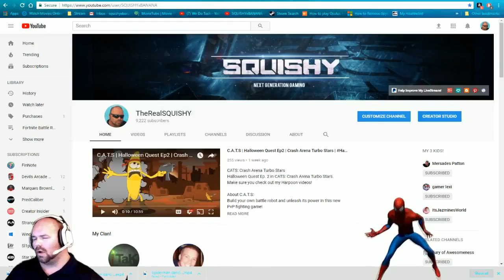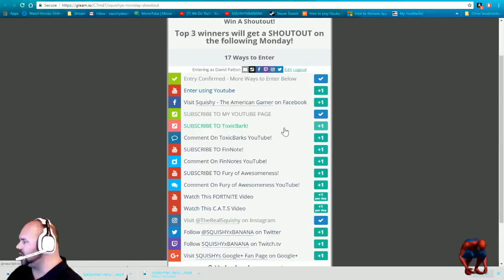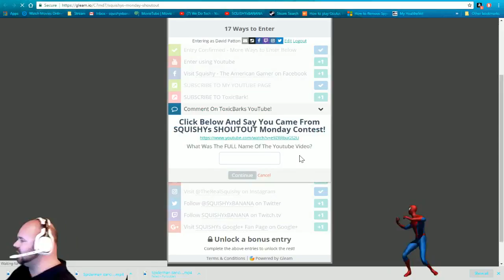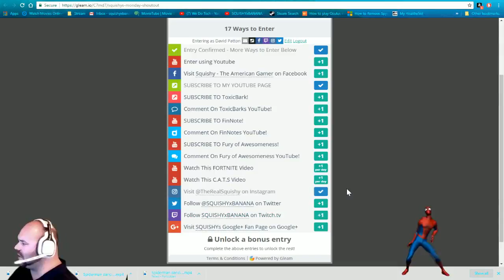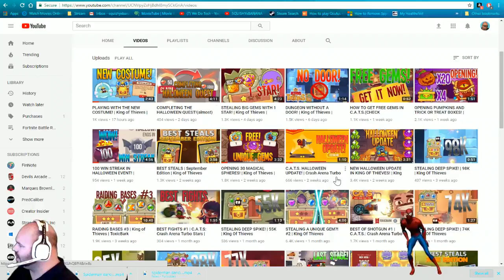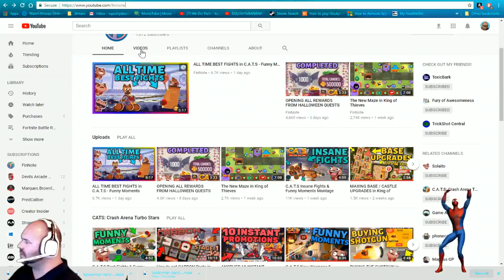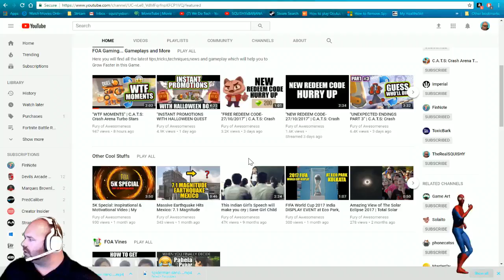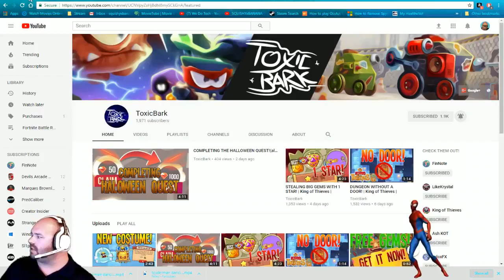🎃 SHOUTOUT MONDAY 🎃 SUB4SUB Contest | Win A Free SHOUTOUT! - Get Featured - Get Subscribers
GOOD LUCK!

Your message will pop on the screen!

👍 LIKE the video for $100 XBOX/PSN/Amazon Card! 👍

Share these videos with your friends and family! It really helps with the quality of the videos!

■■Want To Make Maximum Profit From Your Videos?■■
■■■BECOME A CURSE PARTNER TODAY■■■